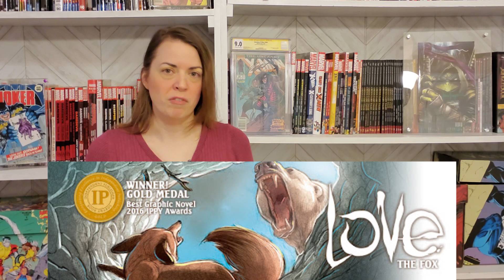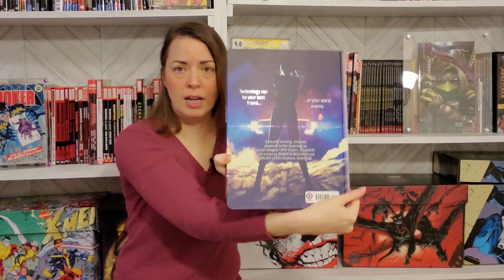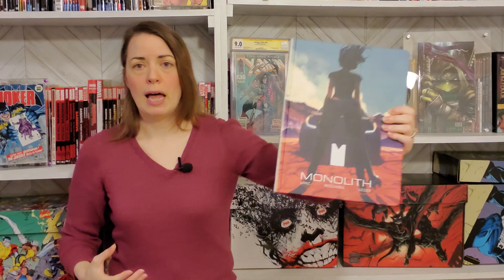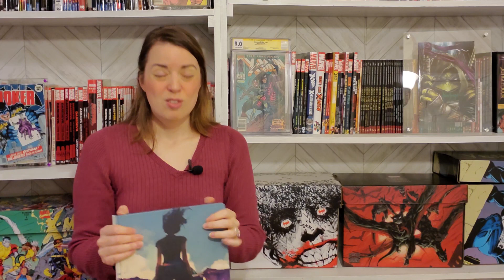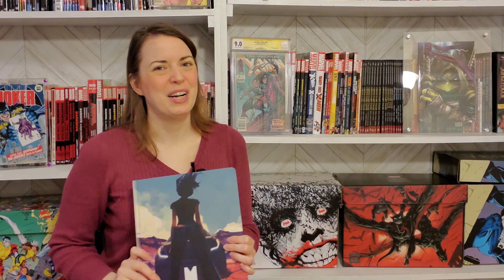MONOLITH by LRNZ and Roberto Recchioni | Graphic Novel Review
Monolith is a riveting, action-packed story by Magnetic Press, but does it meet the incredible art? What do you do when technology turns against you? The one thing that was supposed to keep you safe has put your loved one in danger. Can you defeat the machine in time?

Chapters:
0:00 - Introduction, Subscribe, and upcoming Giveaways
0:54 - Independent Publishing Company Magnetic Press
3:27 - Monolith by Roberto Recchioni, Mauro Uzzeo, and LRNZ (Lorenzo Ceccotti)
4:51 - When Words Aren't Needed, the Art Speaks
6:13 - Four main characters: Sandra, Carl, David, and the Monolith
9:30 - The inconclusive ending
11:17 - Conclusion, Questions, and Your Recommendations